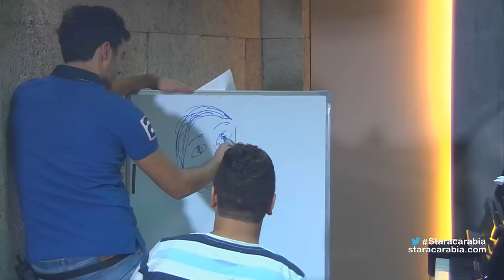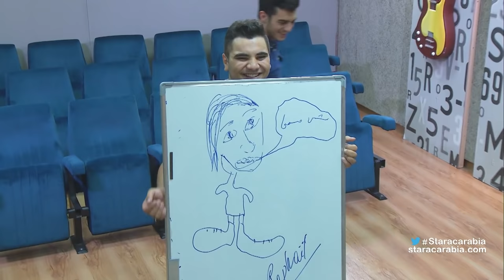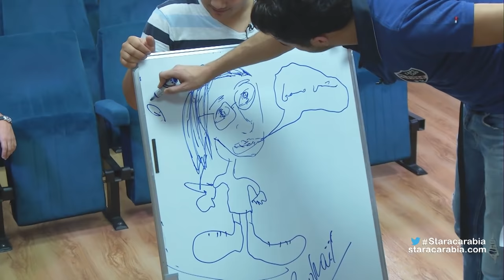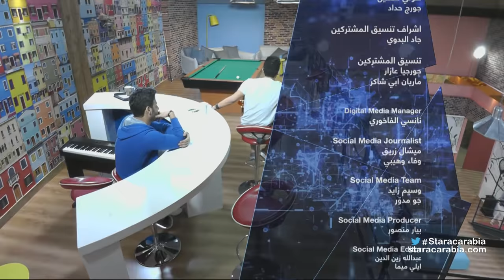Star Academy 11 Dailies- Episode 28 / يوميات ستار اكاديمي 11- الحلقة 28